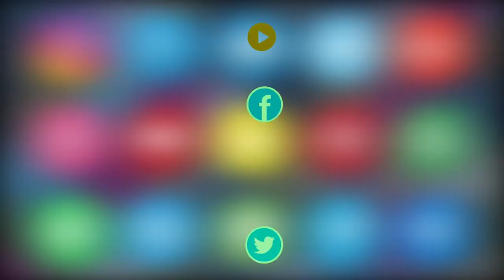Langar House Police Ne 22 Chori Ke Mobile Ko Recover Kiya, S.W.Z DCP Ne Asian Tv News Se Baat Ki